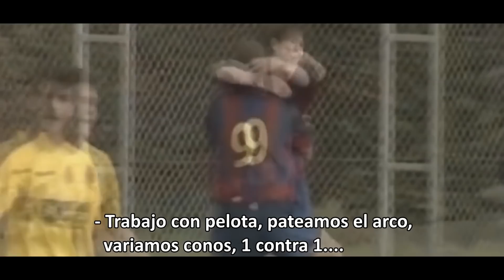Lionel Messi - Debut Profesional y Primer Gol | Reportaje Futbol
La Magia del Futbol te invita a viajar al pasado para recordar el primer partido profesional de la gran leyenda Lionel Messi. Un jugador que ha forjado su historia a base de gloria. Reviviremos el primer Gol de uno de los mejores de la historia.
Espero que disfrutéis del vídeo y paséis un buen rato en el canal.